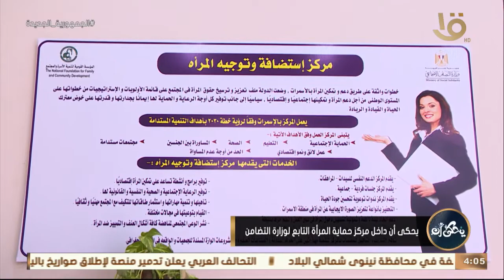يحكى أن داخل مركز حماية المرأة التابع لوزارة التضامن الاجتماعي